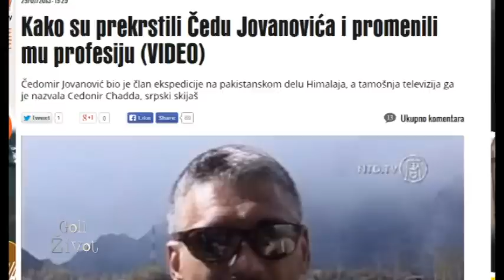Goli Zivot - Cedomir Jovanovic - (TV Happy 13.03.2014.)